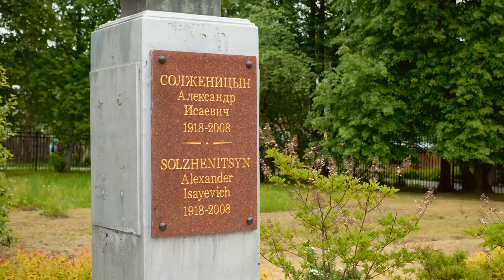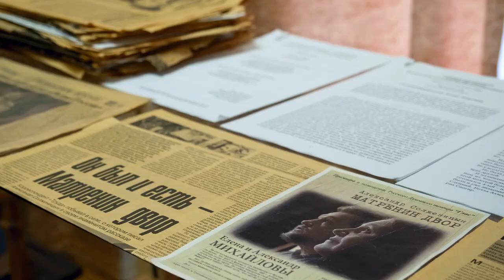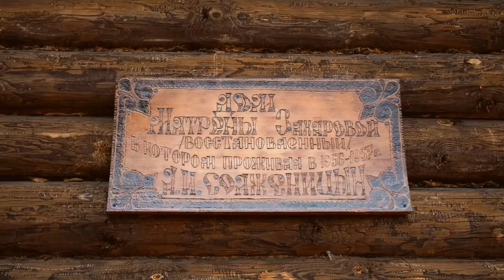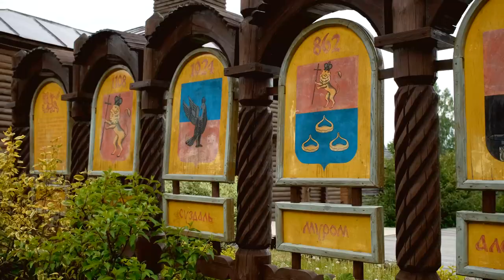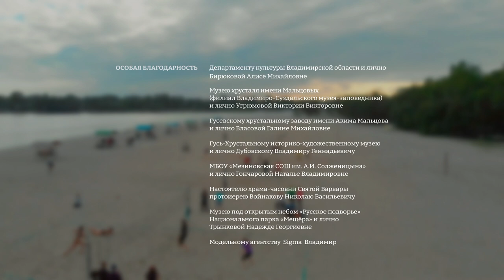Живая нить традиций. Гусь-Хрустальный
Информационно-образовательный фильм о городе Гусь-Хрустальный (Владимирская область) из цикла «Живая нить традиций. Малые города Владимирской области».

Основание Гусь-Хрустального связывают с созданием Акимом Мальцовым хрустальной фабрики и рабочего посёлка под селом Никулино на реке Гусь. Уже к концу XVIII в. в районе действовало около полутора десятков стекольных заводов, принадлежавших роду Мальцовых. Гусь-Хрустальный – старейший центр стекольной промышленности России. Гусь-Хрустальный район также связан с именем А.И. Солженицына, который в течение  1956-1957 учебного года преподавал в Мезиновской средней школе. Жизнь в д. Мильцево писатель отразил в рассказе «Матрёнин двор». А ещё в Гусь-Хрустальном районе начинается территория Национального парка «Мещёра».

В фильме-экскурсии представлены места, культура и природные объекты, а также народные промыслы Гусь-Хрустального, интересные как жителям Владимирской области, так и туристам из других регионов России.

00:00  Вступление. Въездная стела, памятник Гусю в Гусь-Хрустальном
00:22  Гусь-Хрустальный – старейший центр стекольной промышленности России. История города
01:21  Гусевское водохранилище
01:43  Церковь Иоакима и Анны. Торговые ряды в Гусь-Хрустальном
02:00  Мальцовские дома в Гусь-Хрустальном
02:21  Храм-часовня Святой Варвары
03:40  Церковь Александра Невского и Даниила Московского, православная гимназия им. Сергия Радонежского
03:57  Георгиевский собор. Памятник Акиму Мальцову
05:18  Музей хрусталя им. Мальцовых в Гусь-Хрустальном
09:17  Гусевской хрустальный завод им. Акима Мальцова
12:40  Гусь-Хрустальный историко-художественный музей
13:16  Музей Солженицына в Мезиновской средней школе (Гусь-Хрустальный район). Макет избы Матрёны Захаровой
15:27  Национальный парк Мещёра. Древнерусское поселение, экологическая сказочная тропа
17:33  Гусевское водохранилище: пляж, спортивные площадки

Проект «Живая нить традиций. Малые города Владимирской области» реализуется при поддержке Фонда президентских грантов.

Партнёр проекта – ГАУК ВО «Областной Центр народного творчества».